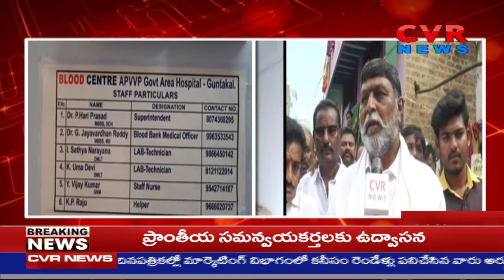బ్లడ్ బ్యాంక్ ను ఏర్పాటు చేయాలి | Guntakal Area Hospital | CVR News Telugu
బ్లడ్ బ్యాంక్ ను ఏర్పాటు చేయాలి | Guntakal | CVR News Telugu